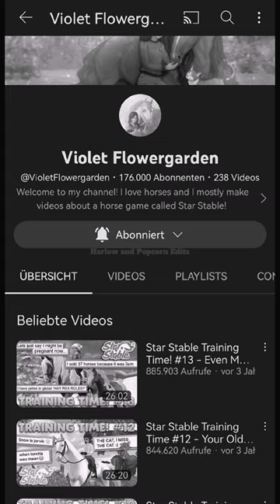R.I.P Violet Flowergarden 1999-2023